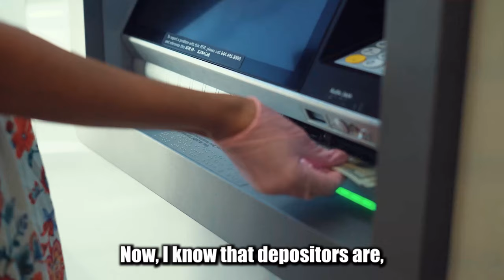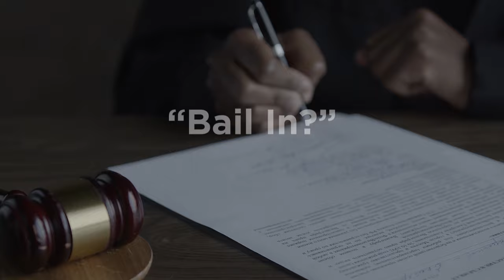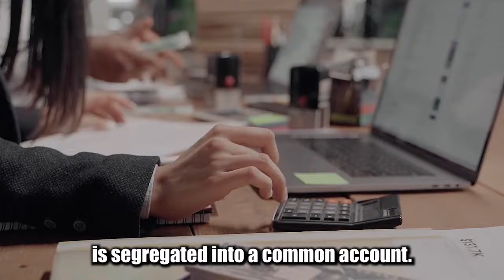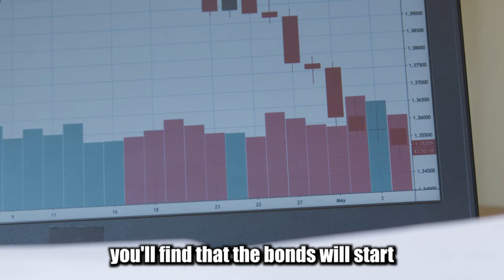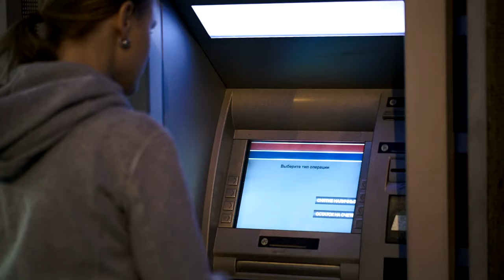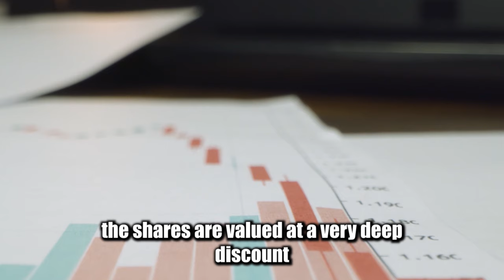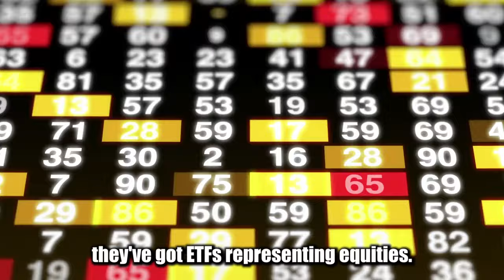[URGENT] "The Next Banking Failure Is BIGGER THAN 2008" - Alasdair Macleod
Alasdair Macleod explains that the biggest Banking Failure is here, much worse than 2008.

Banking Crisis meaning is that there's a lot of borrowers, in this case is Businesses who can't pay their loans because of several reasons, and two of them is the drop in their sales and the rising interest rates. there's also a high leverage in the big banks in Europe and Japan, Alasdair Macleod says that's where the next Banking Crisis might start.

BAIL INS Are COMING! - The Next Banking Failure Is Bigger Than 2008 - Alasdair Macleod